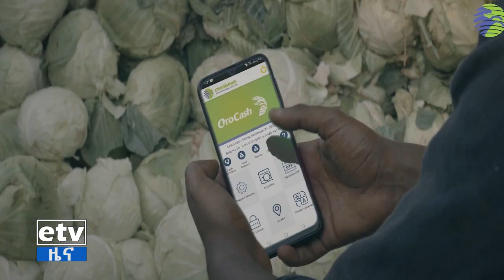የምሽት 1 ሰዓት ቢዝነስ ዜና…ሰኔ 19/2015 ዓ.ም Etv | Ethiopia | News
የምሽት 1 ሰዓት ቢዝነስ ዜና…ሰኔ 19/2015 ዓ.ም